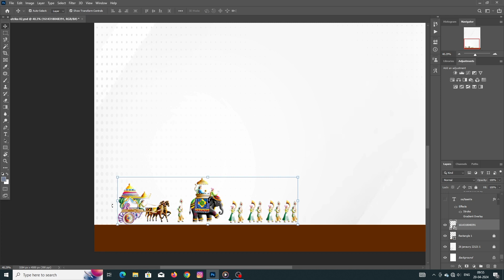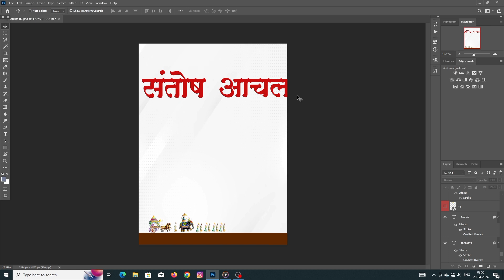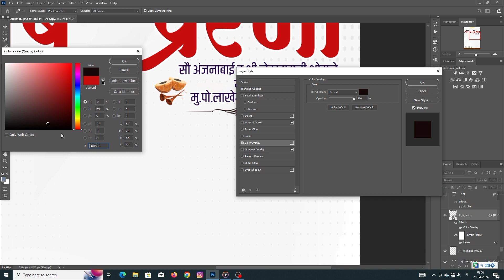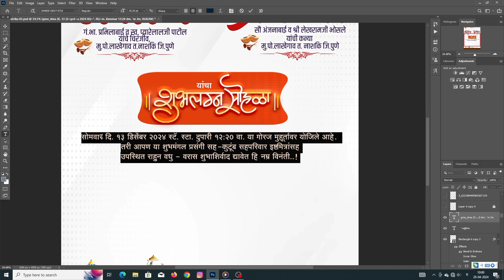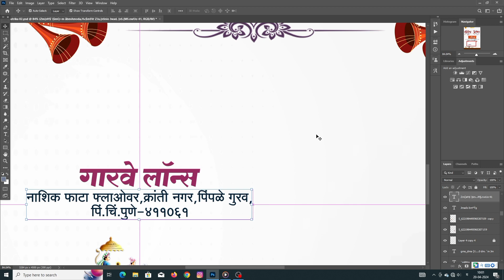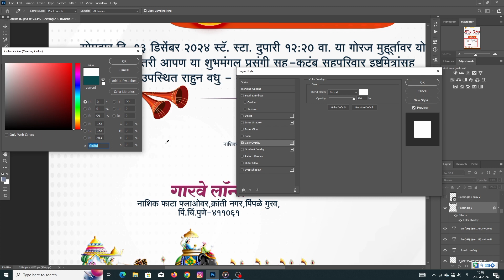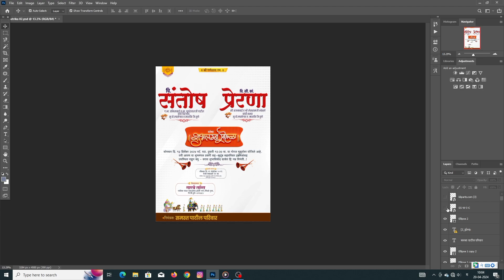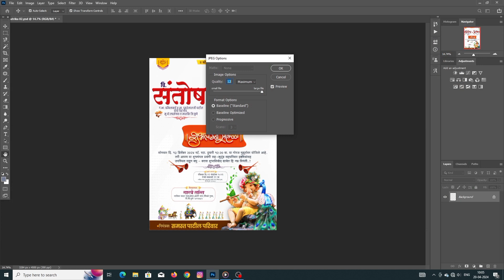Wedding Invitation Card Design In Photoshop Wedding Card Psd Download | Lagna Patrika Design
photoshop psdfiledownload Wedding Invitation Card Design In Photoshop Wedding Card Psd Download | Lagna Patrika DesignBest 5 wedding Invitation psd File | Photoshop Wedding Card Design | Photoshop Psd file | weddingwedding Invitation card in Photoshop | मराठी लग्न पत्रिका बनवा | wedding invitation in 5 min

wedding Invitation carपत्रिका बनवा | wedding invitation in 5 minwedding Invitation card in Photoshop | मराठी लग्न पत्रिका बनवा | wedding invitation in 5 min

नमस्कार मित्रांनो,

धन्यवाद.
VIDEO MADHE Password ha 3 Part madhe aahe

Wedding Psd file download free

Wedding psd file downloaded

Wedding invitation card banner editing

Lagna patrika banner editing

New wedding banner editing new 2024

psd file wedding banner editing banner psd free

file marathi

Engagement psd file download